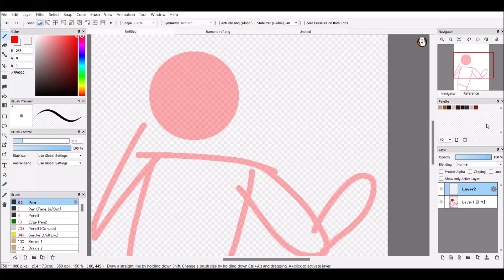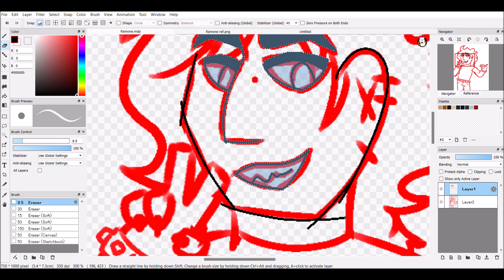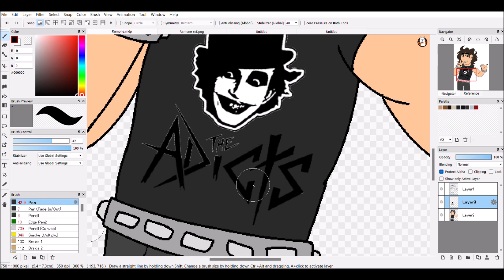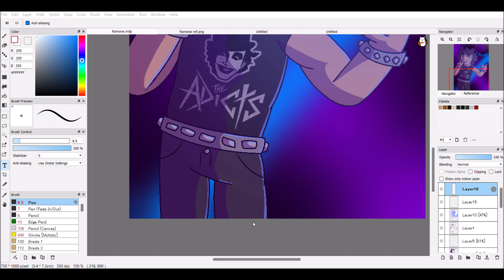RAMONE || ARTFIGHT SPEEDPAINT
ArtFight revenge on ~Ch3rryyyx_ of his character Ramone!
I'm participating in ArtFight again this year, this time on Team Stardust! Here's my profile